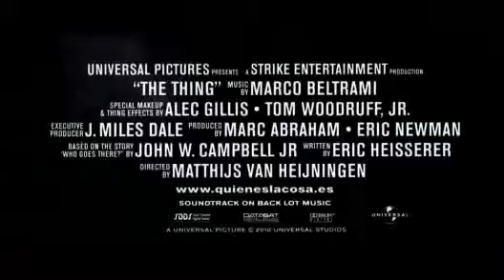La cosa (The Thing) 1982 - Trailer español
Título original: The Thing
Año: 1982
Duración: 109 min.

País: Estados Unidos

Guión: Bill Lancaster (Novela: John W. Campbell)

Fotografía: Dean Cundey

Reparto: Kurt Russell, Wilford Brimley, Keith David, David Clennon, Richad Dysart, Donald Moffat, Richard Masur, T.K. Carter, Charles Hallahan, Peter Maloney, Joel Polis, Thomas G. Waites

Productora: Universal Pictures / Turman-Foster Company

Género: Ciencia ficción. Terror. Fantástico | Extraterrestres. Remake. Película de culto

Sinopsis: En una estación experimental de la Antártida, un equipo de investigadores descubre a un ente extraño venido del espacio, que según todos los indicios ha permanecido enterrado en la nieve durante más de 100.000 años. Al descongelarse, experimenta una metamorfosis sorprendente...